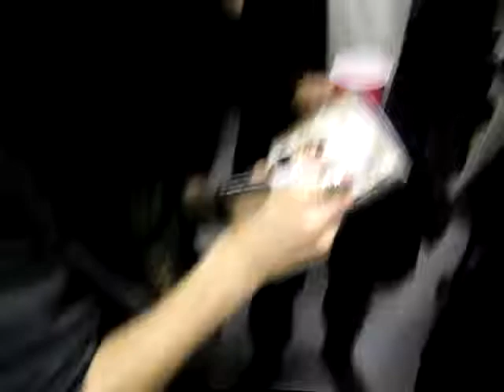Daniel Lioneye w/ members of HIM backstage in NJ shot by Bill Baker